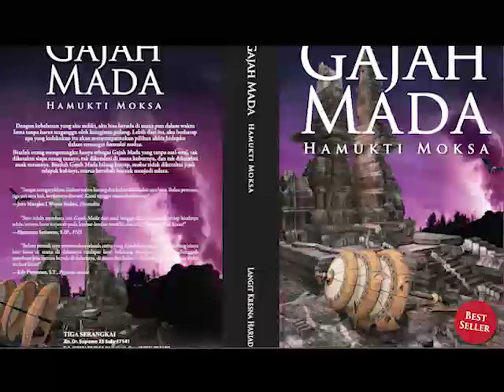Kisah Lengkap Gajah Mada Part1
Gajah Mada (wafat k. 1364) (Hanacaraka:ꦒꦗꦃ​ꦩꦢ) adalah seorang panglima perang dan tokoh yang sangat berpengaruh pada zaman kerajaan Majapahit.[2][3][4] Menurut berbagai sumber mitologi, kitab, dan prasasti dari zaman Jawa Kuno, ia memulai kariernya tahun 1313, dan semakin menanjak setelah peristiwa pemberontakan Ra Kuti pada masa pemerintahan Sri Jayanagara, yang mengangkatnya sebagai Patih.[2] Ia menjadi Mahapatih (Menteri Besar) pada masa Ratu Tribhuwanatunggadewi, dan kemudian sebagai Amangkubhumi (Perdana Menteri) yang mengantarkan Majapahit ke puncak kejayaannya.[5]

Gajah Mada terkenal dengan sumpahnya, yaitu Sumpah Palapa, yang tercatat di dalam Pararaton.[6] Ia menyatakan tidak akan memakan palapa sebelum berhasil menyatukan Nusantara. Meskipun ia adalah salah satu tokoh sentral saat itu, sangat sedikit catatan-catatan sejarah yang ditemukan mengenai dirinya. Wajah sesungguhnya dari tokoh Gajah Mada, saat ini masih kontroversial.[7] Banyak masyarakat Indonesia masa sekarang yang menganggapnya sebagai pahlawan dan simbol nasionalisme Indonesia[8] dan persatuan Nusantara.[9]

Penggambaran rupa Gajah Mada yang populer di media sebenarnya adalah imajinasi dari M. Yamin, di bukunya yang berjudul "Gajah Mada: Pahlawan Persatuan Nusantara", terbit pertama kali tahun 1945. Ada pula gambaran lain soal sosok Gajah Mada, berbeda dari yang diilustrasikan M. Yamin, yakni hasil penelitian arkeolog Universitas Indonesia Agus Aris Munandar. Dia mengilustrasikan Gajah Mada selayaknya sosok Bima dalam pewayangan, yakni berkumis melintang.[10] Ia kebanyakan ditampilkan bertelanjang dada, memakai kain sarung, dan menggunakan senjata berupa keris. Namun sebenarnya sumber sejarah tidak mendukung ini. Seorang patih Sunda menerangkan, seperti yang tertulis dalam kidung Sundayana, bahwa Gajah Mada mengenakan karambalangan (lapis logam di depan dada - breastplate) berhias timbul dari emas, bersenjata tombak berlapis emas, dan perisai penuh dengan hiasan dari intan berlian